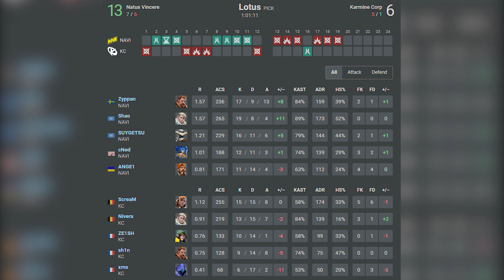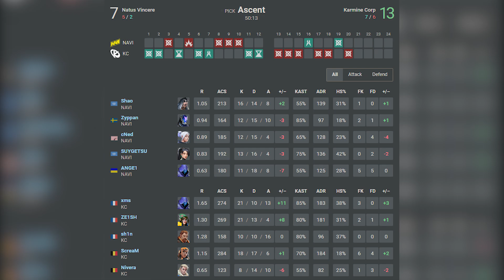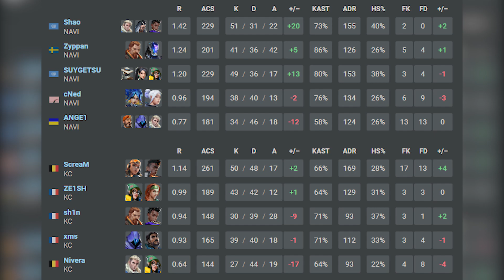NAVI vs Karmine Corp - HIGHLIGHTS | VALORANT Champions Tour : EMEA Last Chance Qualifier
🔹Natus Vincere
1. ANGE1
2. Shao
3. Zyppan
4. SUYGETSU
5. cNed

🔹Karmine Corp
1. Shin
2. Newzera
3. ScreaM
4. Nivera
5. xms